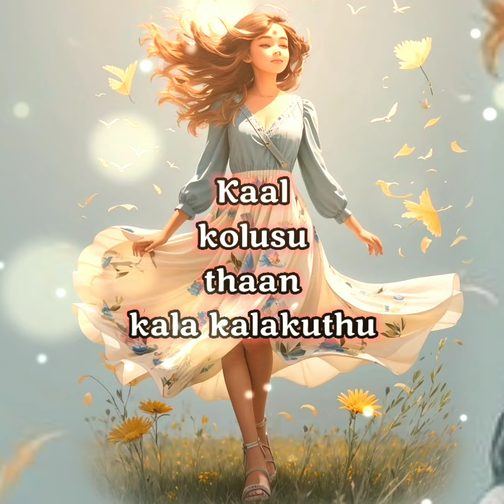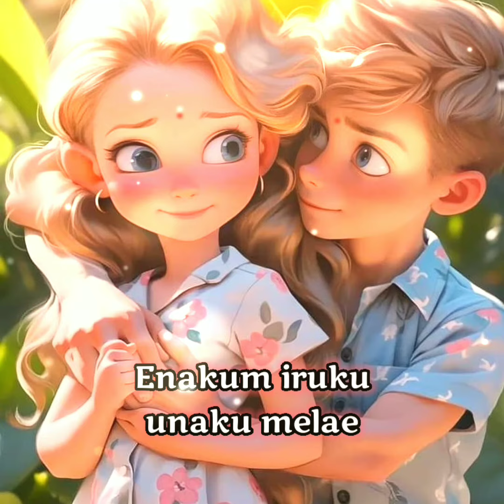அரபு நாடே அசந்து நிற்கும் song, status, videos, tamil,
💖Status video💖
Tamil 👍
Status videos🤗💞💞💞